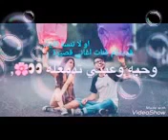اغنية عشق ♥موت